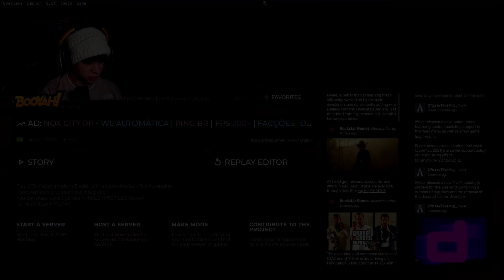ARUAN ESTÁ DOENTE - Cortes do Aruan